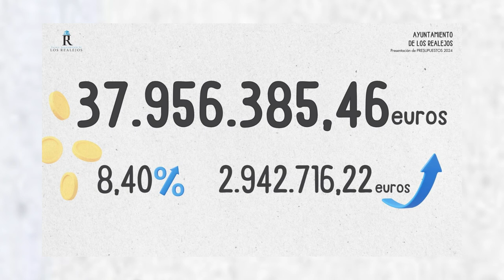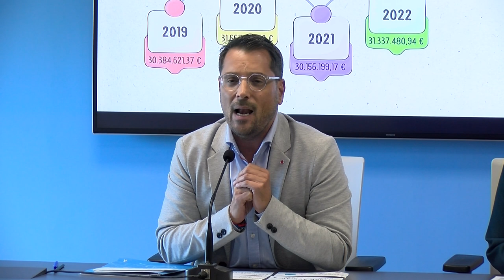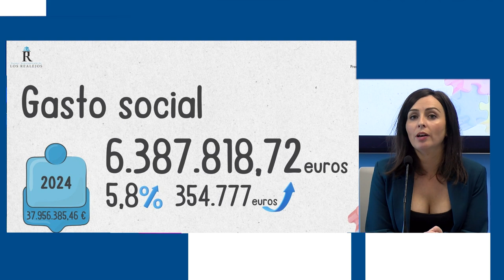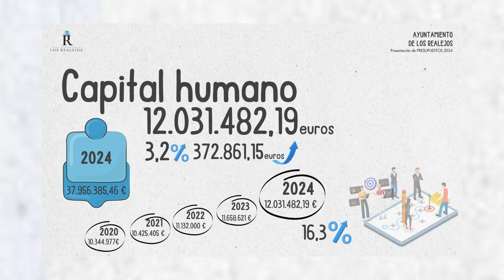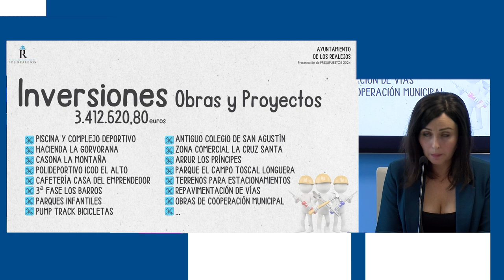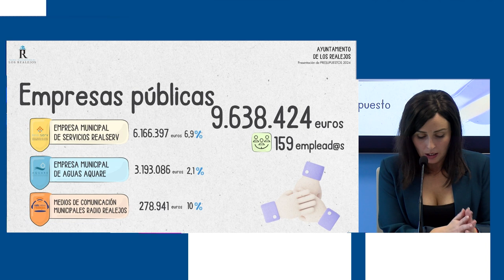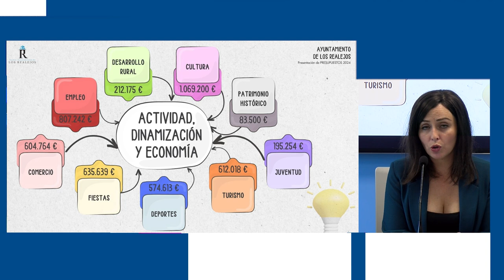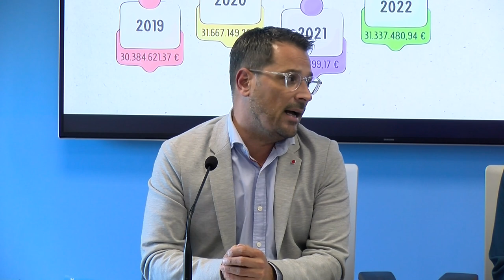ℹ️ informativos Canal10 📺| Presentación de Presupuestos 2024 | Los Realejos